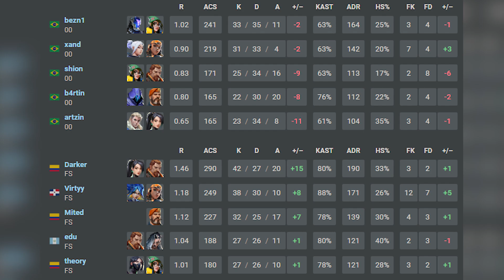FUSION vs 00Nation - HIGHLIGHTS | VALORANT Champions Tour Americas : Ascension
🔹FUSION
1. bezn1
2. xand
3. shion
4. b4rtin
5. artzin

🔹00Nation
1. Darker
2. Virtyy
3. Mited
4. edu
5. theory